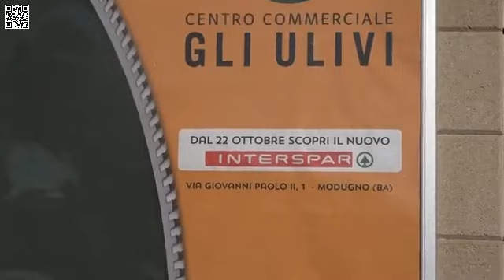Trm - Nuova apertura Interspar Modugno